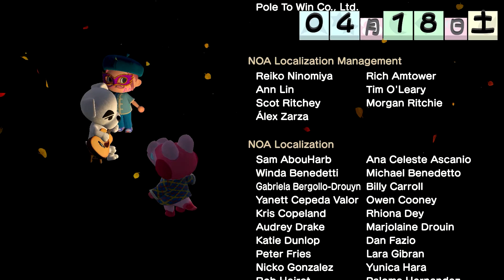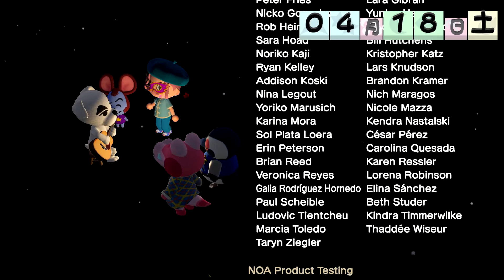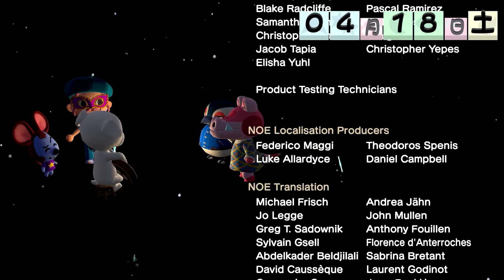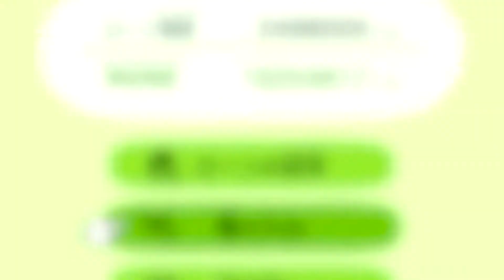【あつまれ！どうぶつの森】齢26歳にしてお歌を聞こう。#43【4次元ポケット】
3日に1回のペースで上げていきます
ゆきじ